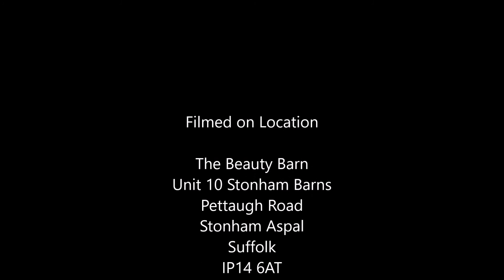Peek inside The Beauty Barn Suffolk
A quick look inside our Hair and Beauty Salon in Stonham Barns,Suffolk. Showing you our products and services. We look forward to seeing you soon.